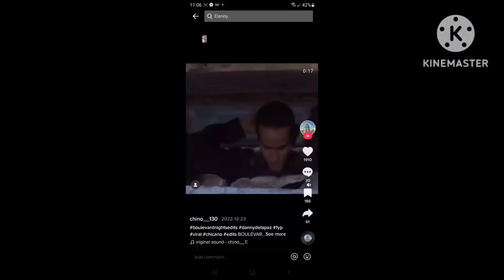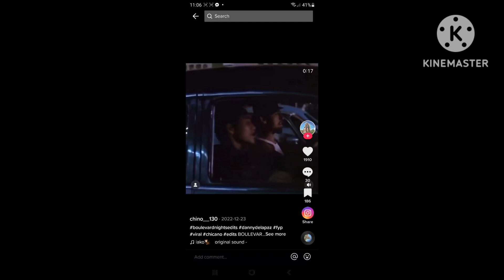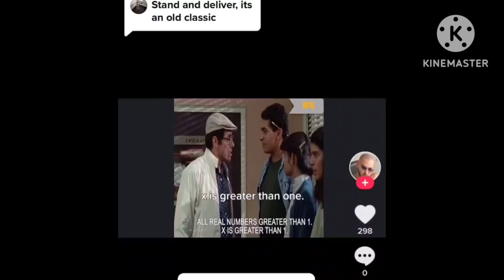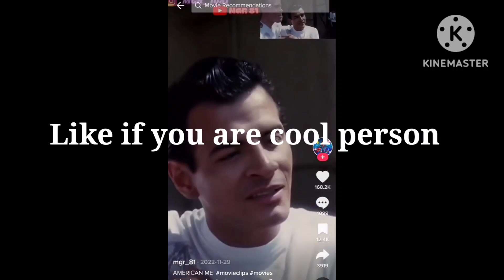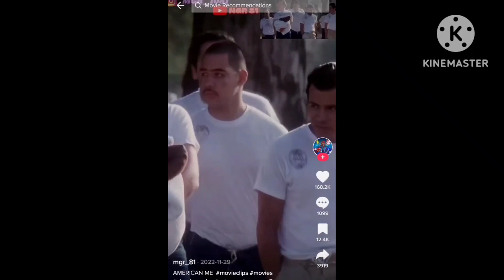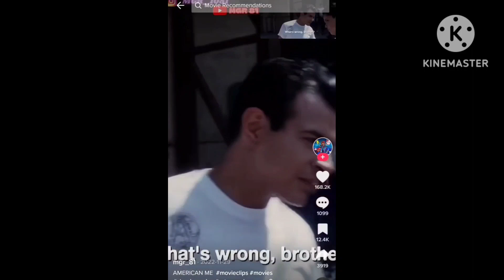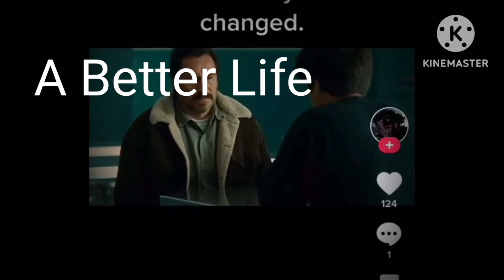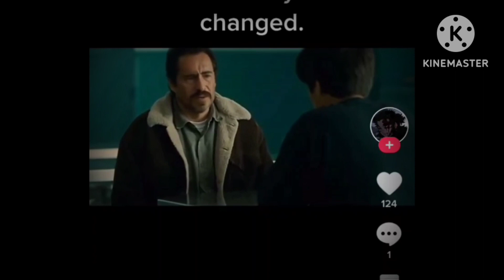My top 5 Chicano movies!